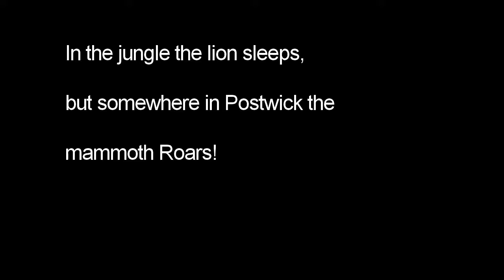Deltics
Mammoths in Postwick.